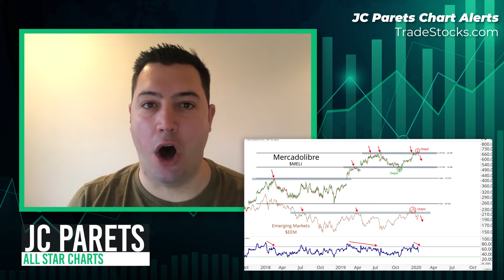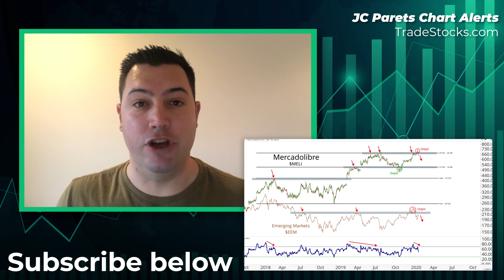CHART ALERT 📈Mercadolibre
Hey everyone,

We’re changing it up a little — this week’s COTW is a SHORT

Specifically, shorting Mercado Libre Inc. (MELI).

We’ve been wanting to sell emerging markets for a few weeks now.

Shouldn’t be a surprise after a failed breakout as a group.

We’re seeing additional weakness in Latin America, and MELI gives us the perfect vehicle to express our bearish thesis.

And of course, risk/reward in our favor.

Plus, if you see that failed breakout on the chart, you can see how much room we have to fall (and quickly).

As I learned long ago, failed moves lead to fast moves, which means MELI is perfect this week.

So we’re looking at shorting the stock below $677, with a downside exit target of $517.

Plenty of reward, limited risk.

Exactly how we like it.

Good trading,

JC Parets